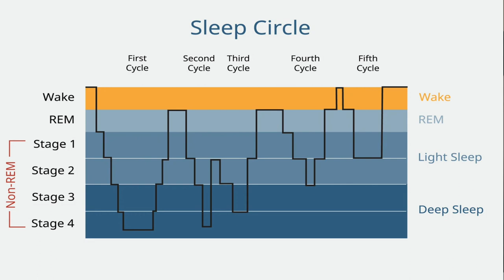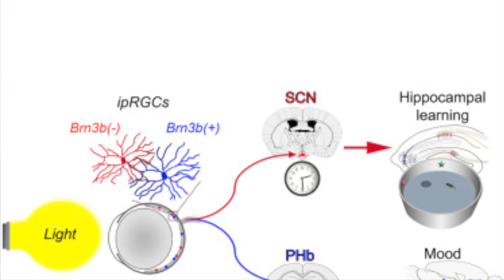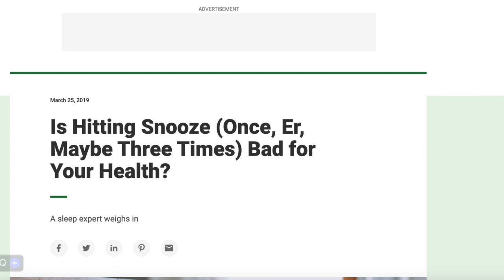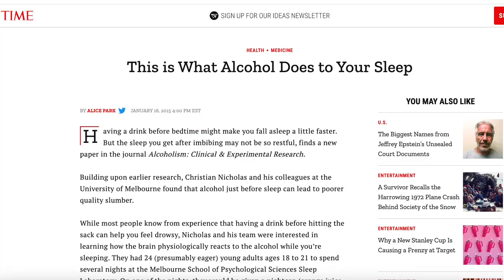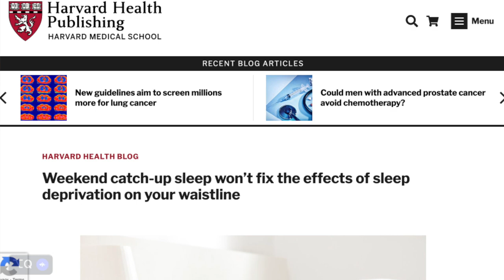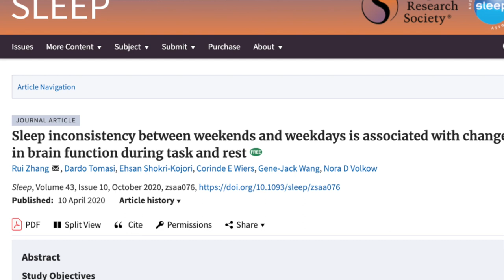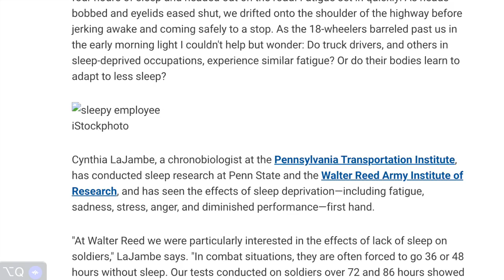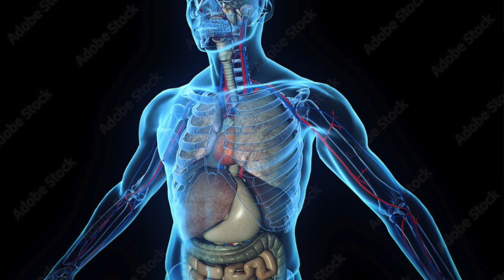Transform Your Sleep & Boost Your Focus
Welcome to a journey into the fascinating world of SLEEP where I'll be debunking 7 myths that might be hindering your rest and focus. As we spend about a quarter of our lives sleeping, it's crucial to understand how to do it right. Through my personal experiences, especially when struggling with sleep after my daughter was born, I've learned a lot about what works and what doesn't.

►X: 👉 / moetlme

Myth 1: More Sleep Always Means Better Sleep
The idea that sleeping more equals better sleep is a common misconception. Here, I delve into the complexities of sleep, explaining why it's not just the duration, but the quality and structure of sleep that matters. Drawing from "Why We Sleep" by Matthew Walker and Andrew Huberman's podcasts, I discuss the different stages of sleep, such as REM and deep sleep, and why 7 to 9 hours is usually the sweet spot for most adults. It's about getting the right mix of these stages, not just spending more hours in bed.

Myth 2: Watching TV Before Bed Helps You Sleep
Contrary to popular belief, using screens like TVs before bed can hinder sleep. The blue light emitted can disrupt our natural sleep-wake cycle. I explore studies from Harvard and findings in Cell Magazine that explain how this light affects our brain's perception of day and night. Instead, I suggest alternative activities to unwind before bed, like reading or gentle stretching, which have helped me relax without the counterproductive effects of screen time.
Myth 3: Hitting Snooze Gives You Extra Rest
Many of us hit the snooze button thinking it will give us a few more minutes of restful sleep. However, this habit can actually disrupt the quality of our sleep. I refer to Dr. Reena Mehra's research and Mel Robbins' insights on the impact of fragmented sleep. They explain that snoozing can interrupt REM sleep and lead to grogginess. I share personal strategies for resisting the snooze button, like placing my alarm clock across the room, and the benefits of waking up at the same time daily.

Myth 4: A Drink Before Bed Improves Sleep
It's a common misconception that alcohol before bed aids in sleep. I look into a study from the University of Melbourne that shows alcohol can make you fall asleep faster but negatively impacts sleep quality, particularly REM sleep. Insights from sleep experts like Matt Walker reveal how alcohol disrupts the sleep cycle and leads to less restorative sleep. I discuss the importance of avoiding alcohol close to bedtime and how this could improve your sleep quality.

Myth 5: Sleeping In On Weekends Fixes Sleep Debt
Many believe that sleeping extra hours on weekends can compensate for a lack of sleep during the week. However, research suggests this isn't as effective as we think. I discuss studies that show while sleeping more on weekends might provide short-term relief, it doesn't fix the cumulative deficit of sleep deprivation. Consistency in sleep patterns is key, and I share tips on maintaining a regular sleep schedule, even on weekends, for long-term sleep health.

Myth 6: Exercise Before Bed is a Good Idea
Exercising before bed can be both good and bad, depending on the type and timing. While light activities like yoga can promote sleep, intense workouts can be too stimulating. I talk about finding the right balance and timing for exercise, based on personal experience and expert advice. Regular exercise, done at the right time, has significantly improved my sleep quality and overall health.

Myth 7: You Can Train Yourself to Need Less Sleep
The belief that we can train ourselves to function optimally on less sleep is a myth with potentially dangerous implications. Citing research from Penn State and the Sleep Foundation, I emphasize the risks associated with chronic sleep deprivation and the importance of listening to our body's need for adequate rest. I share insights on how even small reductions in sleep can impact our cognitive function and long-term health.

Please share your thoughts, experiences, or any sleep-related questions in the comments below. Here's to better sleep and brighter days!

Timestamps:
0:00 - Intro
1:07 - Myth 1: More Sleep Always Means Better Sleep
2:08 - Myth 2: Watching TV Before Bed Helps You Sleep
2:50 - Myth 3: Hitting Snooze Gives You Extra Rest
4:51 - Myth 4: A Drink Before Bed Improves Sleep
7:40 - Myth 5: Sleeping In On Weekends Fixes Sleep Debt
8:47 - Myth 6: Exercise Before Bed is a Good Idea
9:03 - Myth 7: You Can Train Yourself to Need Less Sleep